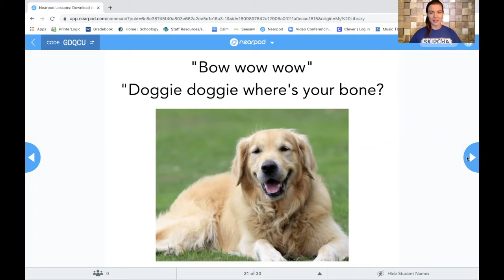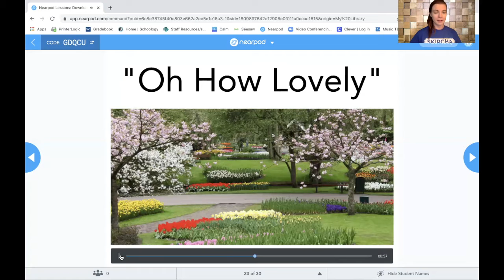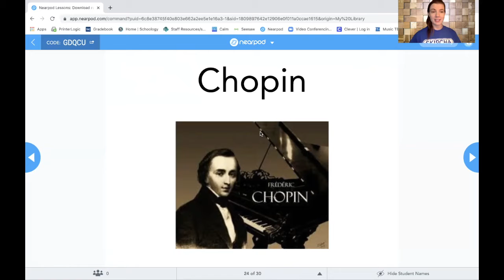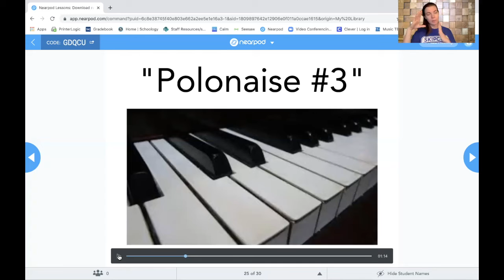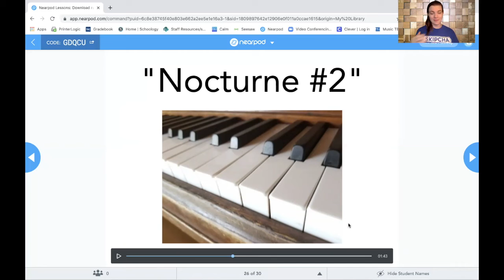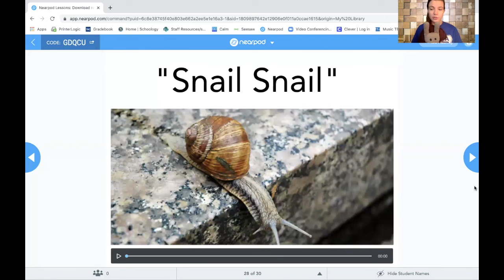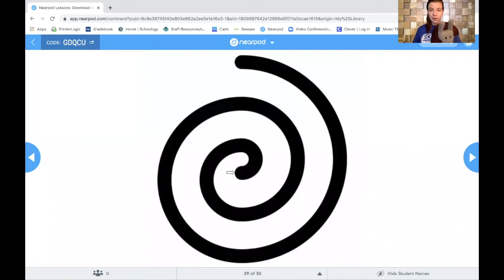Kindergarten Lesson 2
Week of Aug 31